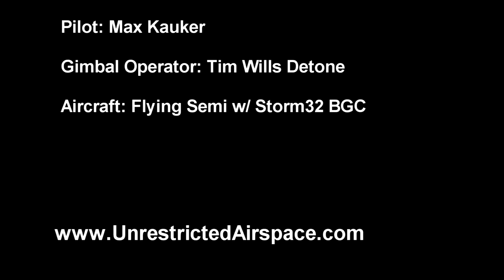Majestic Aerial Footage of Football Game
I've been playing around with my scratch built plane recently. There was no post stabilization done to this video.

I am running the Storm32 BGC and a homemade 3 axis gimbal

Goprp Hero 3 Black-2.7k 24fps